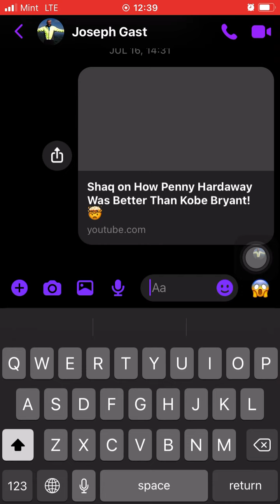Leo 6th bday video chat